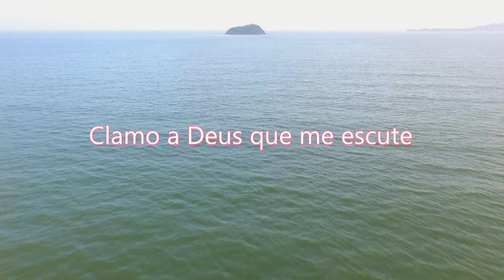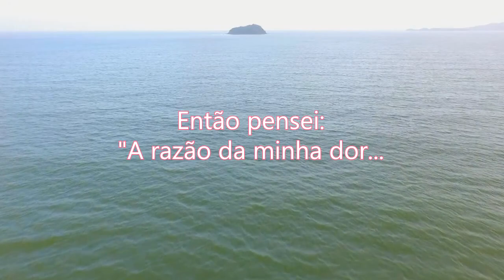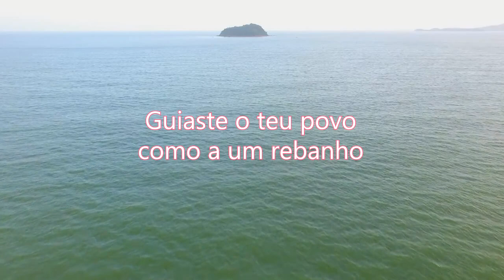LEITURA DIÁRIA - Salmos 77